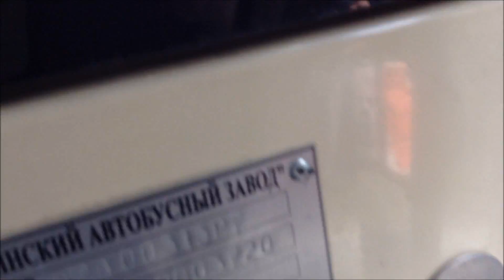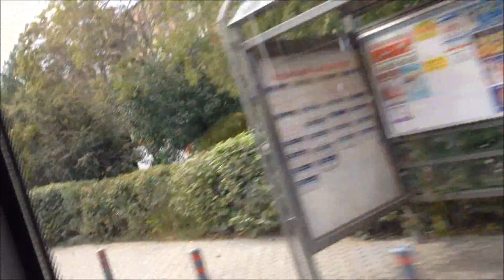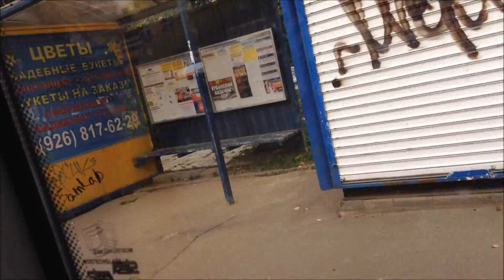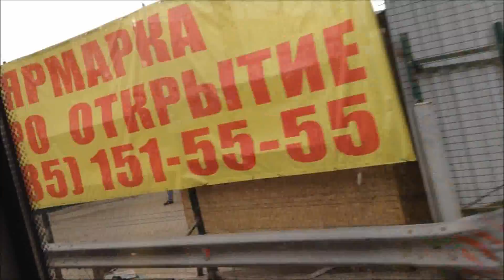Мытищи, маршрут 15: ЛиАЗ-5292.22, Н 391 ЕХ 750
г. Мытищи
Автоколонна 1375 филиал ГУП МО "Мострансавто"